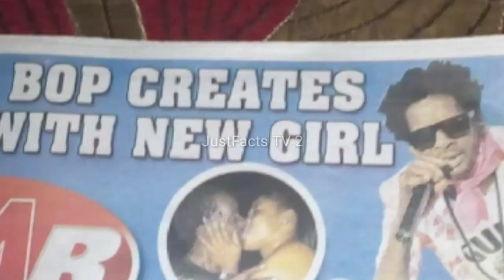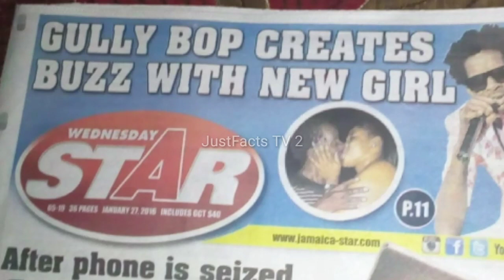Gully Bop Diss Radio Disk Jocks And Selectors Says They Have Forgotten Him April 9 2019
Gully Bop 2019
just facts tv 2